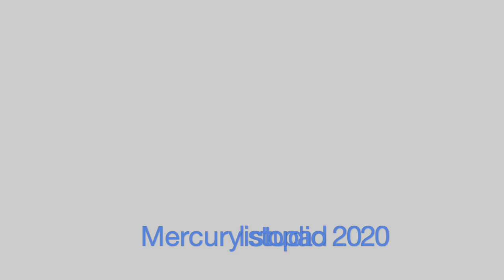Felice Natale- Josef Voltr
TEXT:
A tak jsou Vánoce,
je svátek, to se ví,
je tu však někdo, kdo trpí
a co uděláš ty?
 doufejme, že budou
 šťastné pro staré lidi
i pro ty, kdo se narodí.
A pak hezké Vánoce
 a dobrý rok i tobě
, ať není
válka nebo šílenství
pro slabé i pro ty ostatní
, pro chudé i bohaté
, tím, že můžete milovat
, tak dobré vánoce
, pro indiány i ostatní
, pro bílé i černé,
pokud možno v míru
 a pak dobré Vánoce
a dobrý rok i pro tebe,
ať není
 válka nebo šílenství.
Je svátek, a to se ví,
 a co uděláme my?
doufejme, že budou
ať není
 válka nebo šílenství